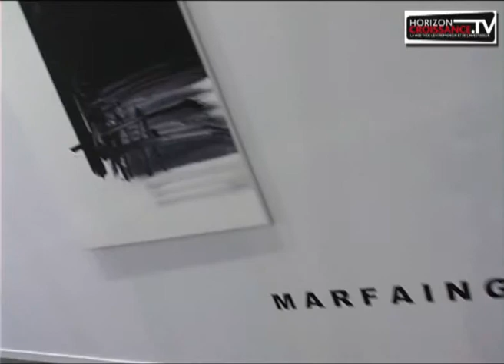Interview de Lorenzo Rudolf, concepteur et organisateur d'Art Paris 2010.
Interview de Lorenzo Rudolf, concepteur et organisateur d'Art Paris.